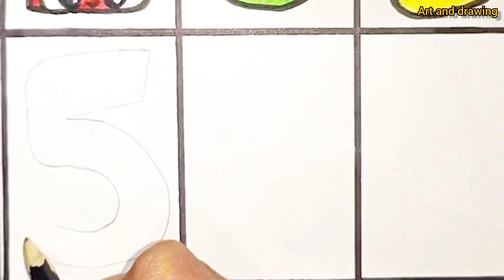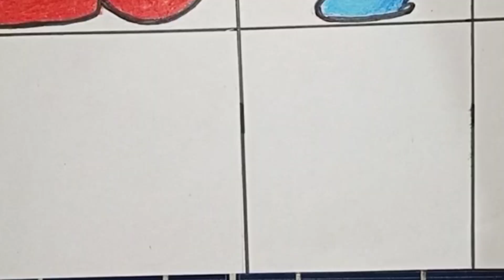How to draw Number lore /drawing number lore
Hello everyone. Welcome back to the Art & Drawing Tricks. In this video, I draw number lore All
letters step by step drawing Humanized number lore in fnfmoods roblox.
I hope you guys enjoy this video and find it useful. If you love this video, please be sure to check out my
I would love to hear your opinions, so comment down